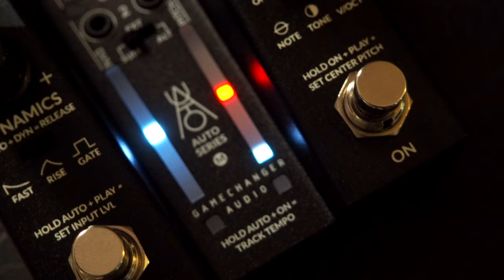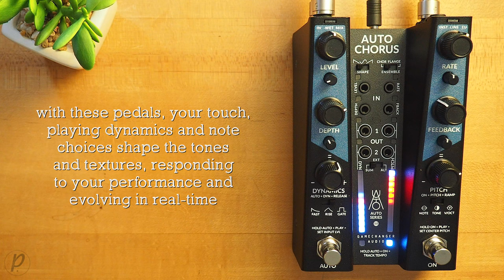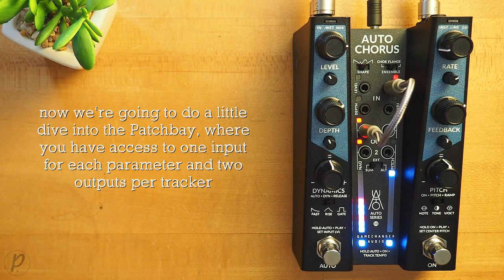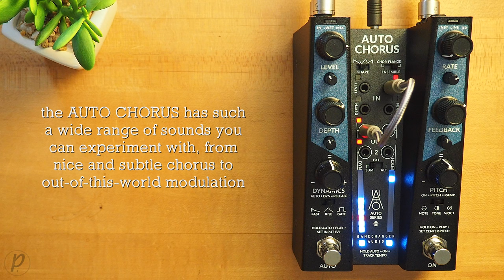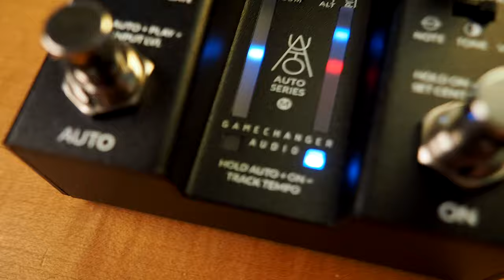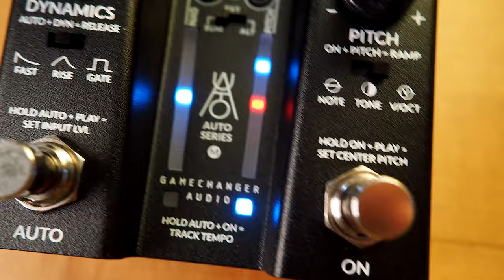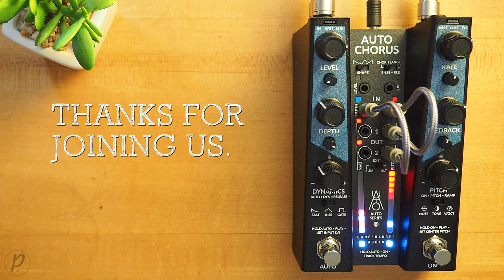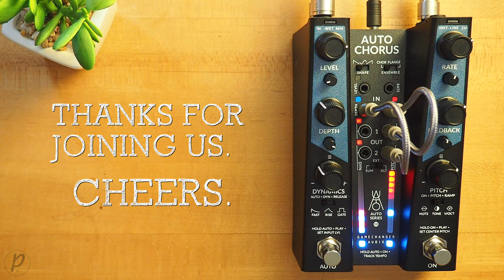Gamechanger Audio AUTO Series CHORUS Stereo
The AUTO Series fuses classic pedal design with groundbreaking parameter automation. It’s more than just an evolution in audio processing — it’s a complete reimagining of what a pedal can be.

With every AUTO Series pedal, your performance becomes an integral part of the sound effect! Your touch, playing dynamics, and note choices shape the tones and textures, responding to your performance and evolving in real-time. Hence, the sound design is intricately woven into your musical expression, guiding you on a journey of continuous discovery and wonder.

💥 MISCELLANEOUS